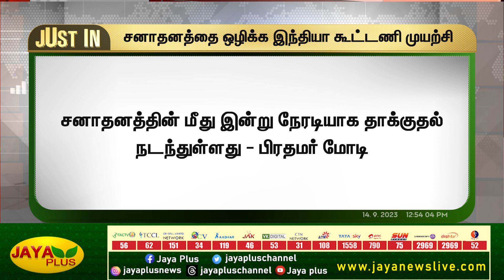சனாதனத்தை ஒழிக்க I.N.D.I.A கூட்டணி முயற்சி - பிரதமர் மோடி விமர்சனம்